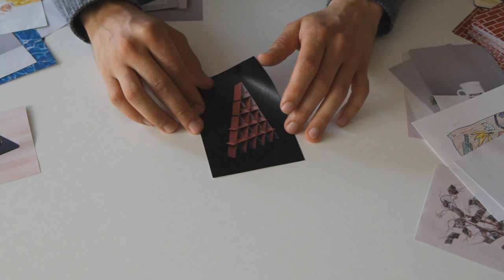Video #1: PUTPUT - ‘Photography On’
The Danish-Swiss artist duo PUTPUT tells about their working process, when creating the series 'Photography On'. The exhibition was part of Photo City at Copenhagen Photo Festival 2016.

We live in a time that can be described as a renaissance of imagery. We consume images more than ever. Nowadays, a person sees more images in a day, than someone in the 18th century would see in their entire life. We have become a species of editors and consumers of images. Customization is the new mass production. So, as a reaction to the overload of imagery we live amongst and the numbness we have inherently developed for it, PUTPUT have made a selection of image-based objects. With their version of these mundane objects, they confront us with our automatic view towards the printed objects that we constantly surround ourselves with. PUTPUT encourage you to open your eyes again and to think more about the use of photography in our everyday lives.

PUTPUT was established in 2011 by Stephan Friedli (CH) and Ulrik Martin Larsen as a cross-disciplinary practice working primarily within contemporary still life photography, publication, installation, and sculpture.

Video from Copenhagen Photo Festival 2016
The exhibitions took place June 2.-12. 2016 and were part of Photo City at KW3
Video produced by Sturla Pilskog for Copenhagen Photo Festival
Supported by The City of Copenhagen and Danish Arts Foundation